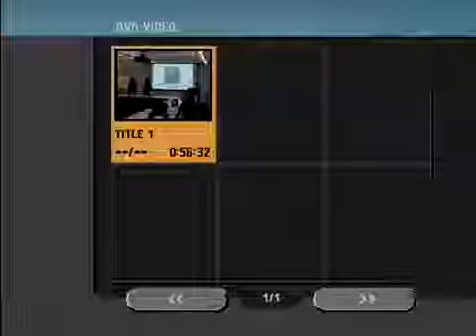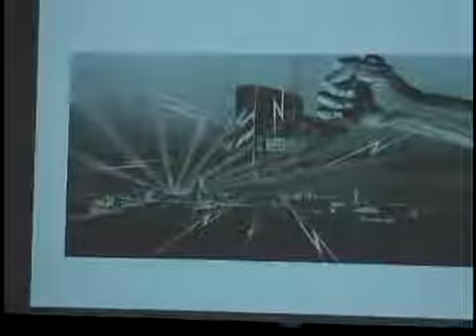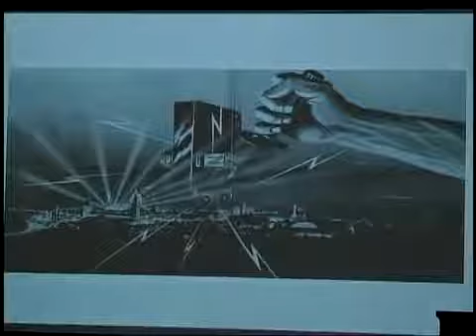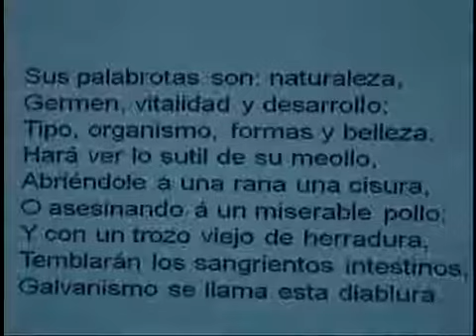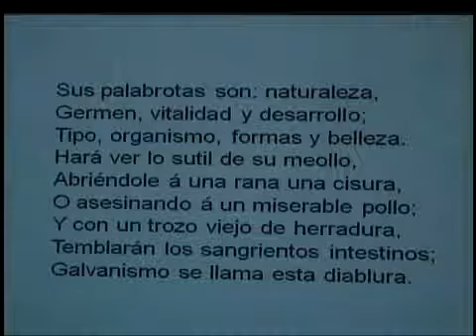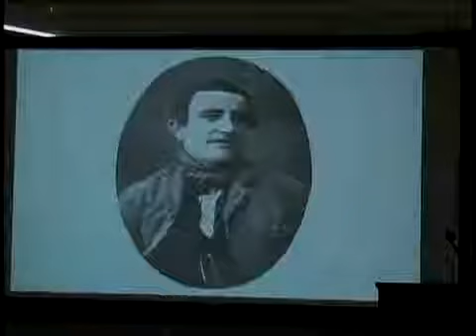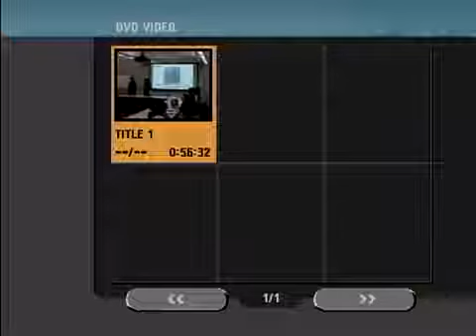Los discursos cientificos, espirtuales y literarios de la Espana moderna (Part 1)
Lecture: Sugestion y maravilla en los discursos cientificos, espirtuales y literarios de la Espana moderna presented by Alicia Cerezo, Assistant Professor, Dept of Spanish vesves Portuguese, UW-Madiso.

Discurso de Javier Gorgas, presidente de la Sociedad Española de Astronomía.